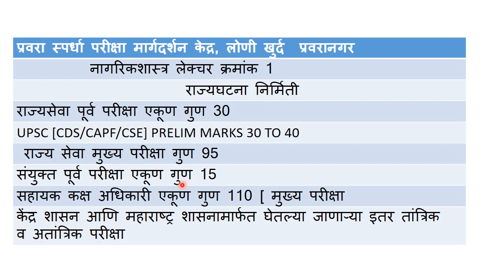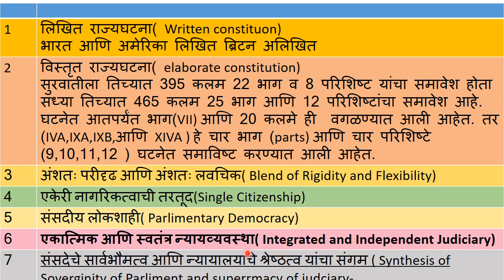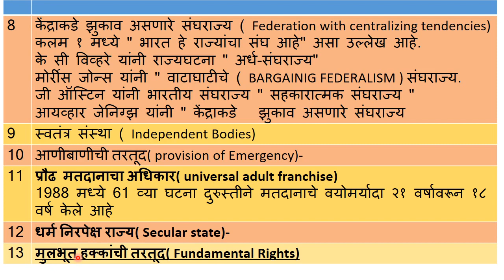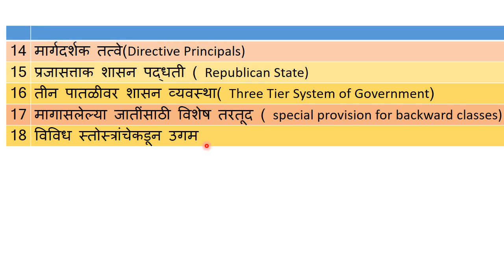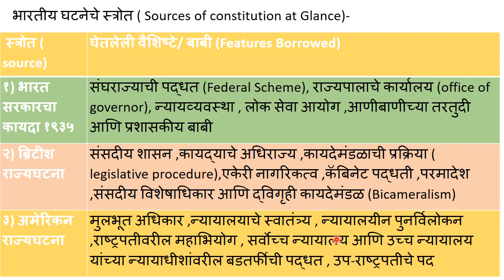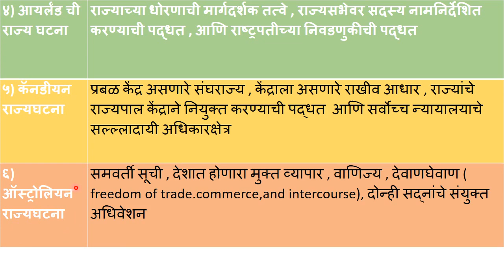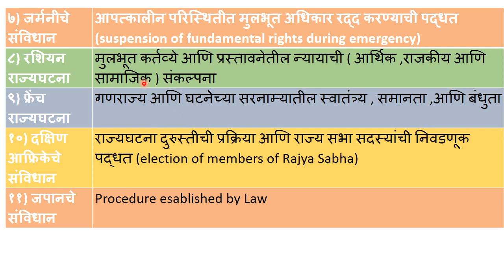राज्यघटना निर्मिती [Salient Features Of Indian Constitution ] [CDS/CAPF/MPSC/NDA /SSC etc.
लोकनेते डॉ बाळासाहेब विखे-पाटील
[पद्मभूषण उपाधीने सन्मानित]
प्रवरा ग्रामीण शिक्षण संस्था , प्रवरानगर
लोणी.